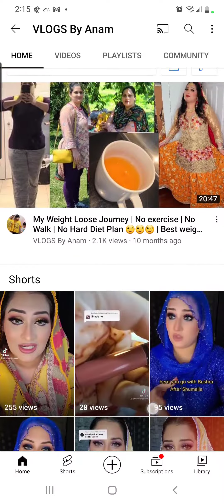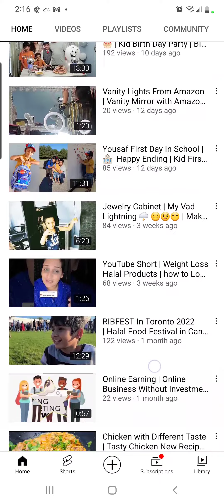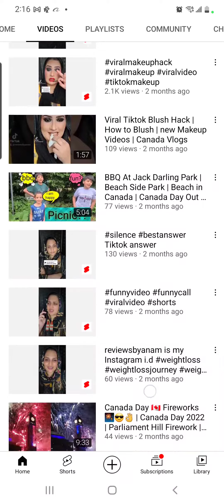My Vlogs Channel | Multiple YouTube Channels | Food Vlogs Channel | makeup videos | Thanks Everyone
i am self thaught makeup artist.

Here's a general outline for a makeup tututorial
Step 1: Prepare the Skin
- Apply moisturizer and primer
- Explain the importance of skincare in makeup application
Step 2: Foundation and Concealer
- Apply foundation that matches your skin tone
- Conceal blemishes and dark circles under the eyes
Step 3: Eyes
- Prime the eyelids
- Apply eyeshadow (base color, transition color, highlight)
- Line the eyes with pencil or liquid liner
- Apply mascara
Step 4: Brows and Highlight
- Define the brows with pencil or powder
- Apply highlight to the high points of the face (cheekbones, nose, cupid's bow)
Step 5: Contour and Blush
 Contour the face with powder or cream product
 Apply blush to the apples of the cheeks
Step 6: Lips
- Apply lip liner and lipstick or gloss
 Set the look with setting spray
- Add any final touches .

yaaaayyyyyyyyy   you read it all the way down. thank you so much Hi Everyone in this video i am showing you guys my second YouTube channel , vlogs channel , in this cannel I am making videos of good delicious easy and quick food recipes
 i am Here to Entertain you by my Videos and Funny Content

▼ WORK ENQUIRIES ▼

Visit Website ▼

Click Link if you are From Canada ▼